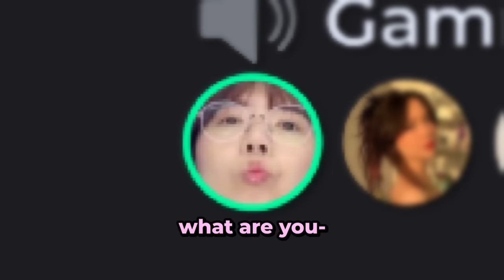why did i come back to valorant...